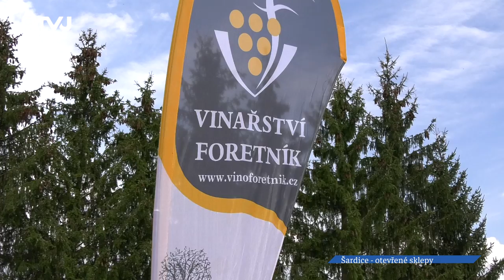Navštívili jsme otevřené sklepy v Moravském Toskánsku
Nádherné slunečné počasí bylo jako stvořené navštívit vinné sklepy v Moravském Toskánsku, jak se Šardicím přezdívá, díky pohostinnosti místních vinařů jste mohli vyslechnout i odborný výklad se skleničkou lahodného vína. Jaký byl ten 13 ročník?